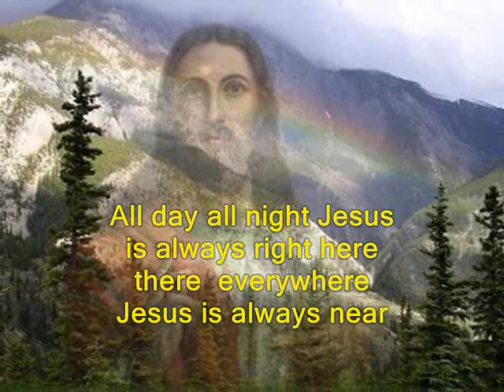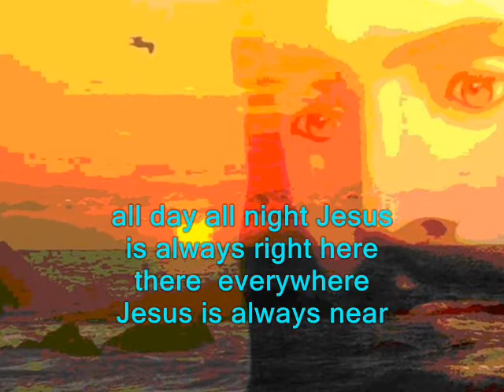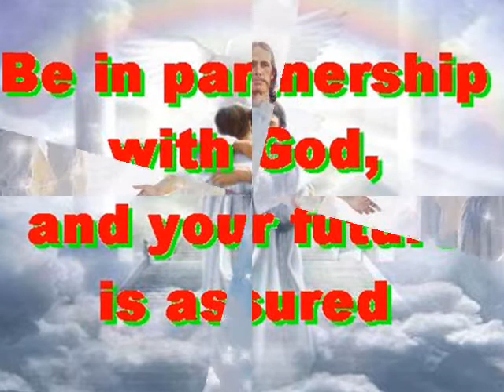#504.2- Jesus Came For Us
Song # 504.2 from Our Gospel In Song Collection by Col Johnston. For God so loved the world that He gave His one and only Son, that whoever believes in Him shall not perish but have eternal life (John 3:16). For God did not send His Son into the world to condemn the world, but to save the world through Him (John 3:17). Whoever believes in Him is not condemned, but whoever does not believe stands condemned already because he has not believed in the name of God’s one and only Son (John 3:18). So Jesus came to us to save all those who believe in Him. Do you believe that Jesus can save you and give you everlasting life?
All day all night Jesus is always right, here there everywhere Jesus is always near for everybody me and you, Jesus is always true for all who believe in Him Jesus is the life. This way that way Jesus is the only way, this day next day follow Jesus every day,  for God so loved the world that Jesus came for us, to take our sin away and give us everlasting life. Jesus is the truth and the way, so pray for guidance each and every day, for all who believe and follow Him will surely have everlasting life.
Thought for today: only one Saviour has an empty grave.
Thought for the future: now is the time to invest in heaven, tomorrow may be too late. Where will you spend your eternity?